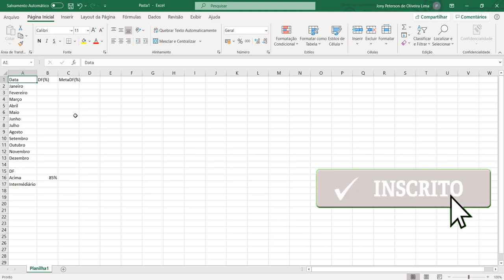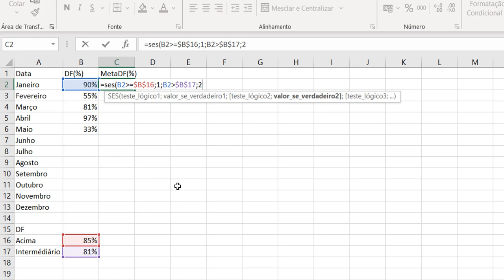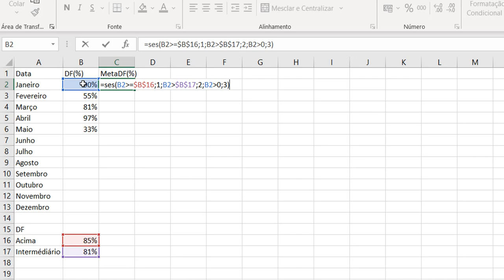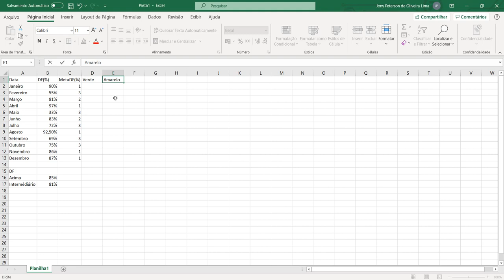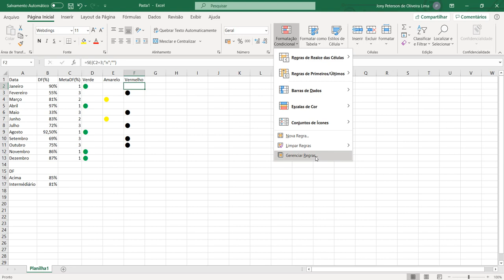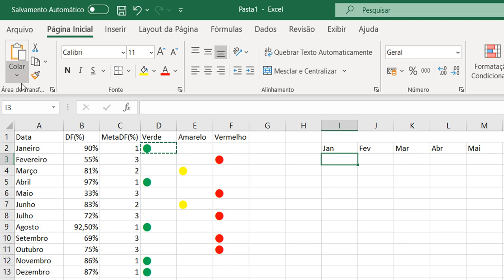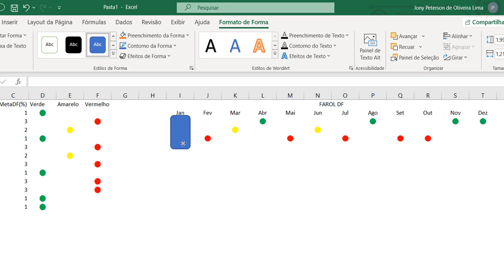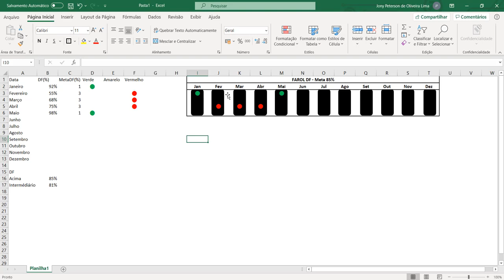Farol de Indicadores Utilizando Excel - Exemplo com Mineração !!!!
Olá pessoal, mais uma aula aqui no Canal da Mino Mining Innovations
🖥️ Essa semana será mais uma aula utilizando o Excel.
Vou mostrar como criar um farol de indicadores no Excel de forma simples e descomplicada.🖥️
Com um exemplo prático que é a Disponibilidade Física, mas pode ser copiado para outros indicadores da mina.
✅Não perca o Curso de Modelagem Geológica com o Micromine. A ser realizado entre os dias 22 a 26 de fevereiro totalmente online, link para inscrição abaixo:

Lembrando você ganha 10 dias com a licença do software!

Não deixe de curtir esse vídeo, qualquer dúvida deixe seu comentário e acessem todo nosso conteúdo que é gratuito e de qualidade

Lembrando que continuamos subindo os áudios do Podcast da Mineração🎙️ para nosso canal do Youtube.🖥️

Seguem os links da EXPOMINO e do Interconnect Mining Experience 2021 - A jornada do conhecimento

Lembrem-se "Mineração pode não ser futuro mas não existe futuro sem a mineração"